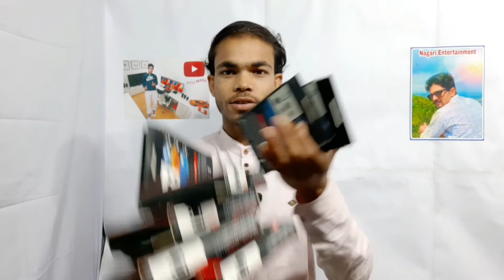1st time giveaway with 7 gift's in assam / assamese video / Lily Master/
Hallo Friend's Welcome to Technical Anxious or lily master Channel.

নমস্কাৰ বন্ধুসকল। আপোনালোকক আমাৰ/ আপোনালোকৰ এই চেনেল টোত মই অভিনন্দন জনাইছো। আশা কৰিছোঁ  আপোনালোকে এই technicsl anxious বা lily master চেনেল টোৰ পৰা বৰ্তমান সময়ৰ বিভিন্ন Technical/প্ৰযুক্তিৰ বিষয়ে আমাৰ ঘৰুৱা অসমীয়া ভাষাত জানিব পাৰিব।